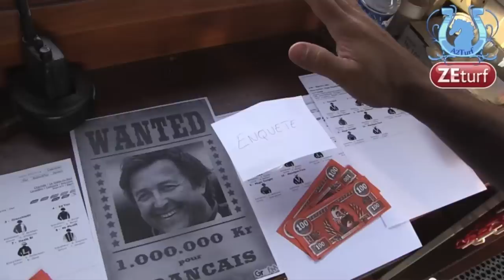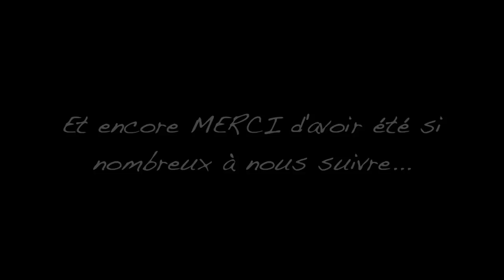RETRO A2TURF 2014 - A2TURF.COM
Quelques uns des meilleurs moments d'A2TURF pendant l'année 2014 mais aussi les meilleures audiences au coeur de ce 4min...